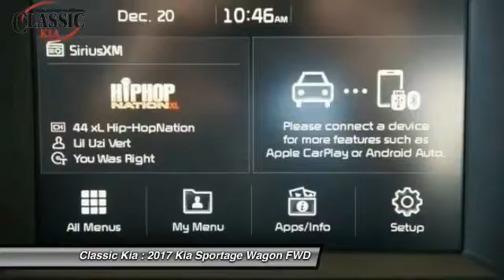2017 Kia Sportage Carrollton, Dallas, Richardson, Plano H7192213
2017 Kia Sportage EX

Classic Kia
2920 I-35E

Has sticking power. Traction control keeps you from slip sliding away. Zoom Zoom Zoom! This fantastic-looking 2017 Kia Sportage is an awesome machine. You gotta drive it! It's unbelievable how it drives. really!